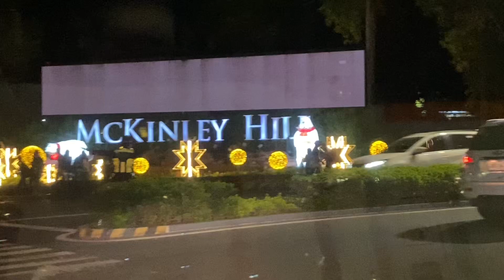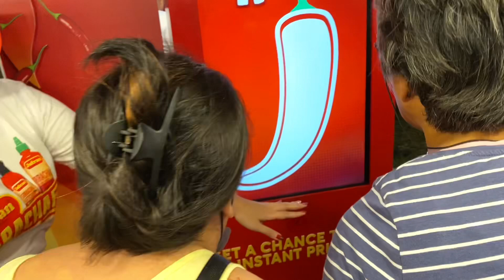Mckinley Hills Taguig | Part III | Christmas Edition 2022